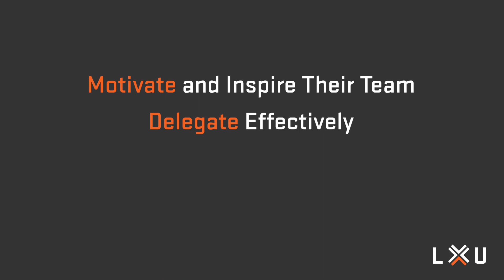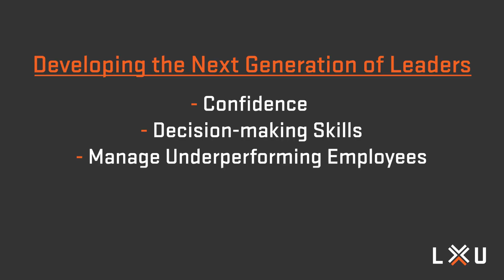Developing the Next Generation of Leaders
The leadership bar has been raised.  In fact, many top executives have expressed concern about their frontline and mid-level leadership. In this video, I unpack why this is an important issue and what you can do to develop your next generation of leaders.  Let’s dive in.

Links mentioned in the video:
) Apply for our Self 2.0 leadership development program

2) If you're tired of being buried in the weeds, want more freedom, and you're ready to level up:

3) Grab a FREE COPY of my book that will change how you run, lead, and transform your business:

If you want to create Growth Champions in your business so you have more freedom to focus on actually growing the business, then

If you're not at that stage yet, Jim has created leadership support resources to help c-level executives and senior leaders get to that point for free. You can grab free books, articles, and leadership videos here: